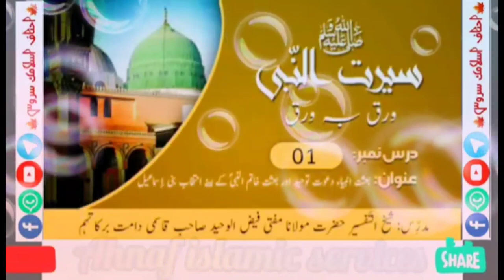Seerat un Nabi سیرت النبی ﷺ Dars no 01 ورق بہ ورق Mufti Faizul Waheed sb DB